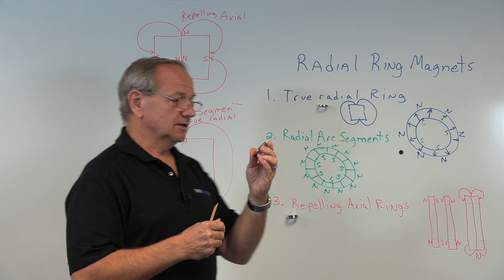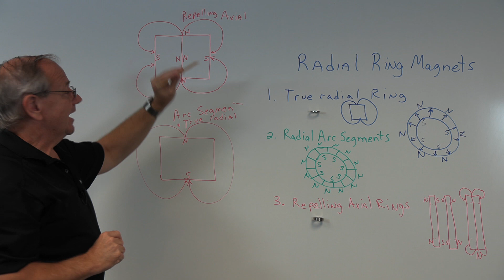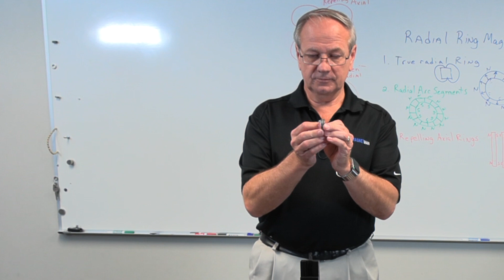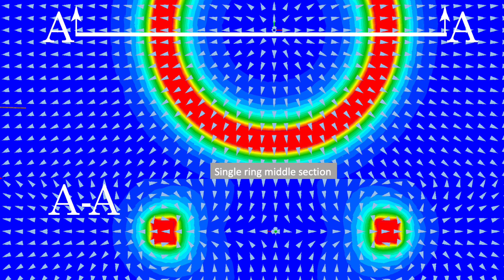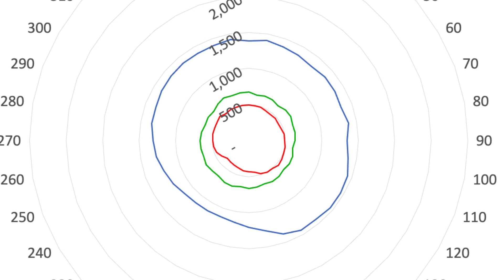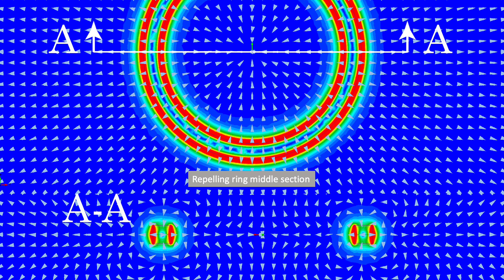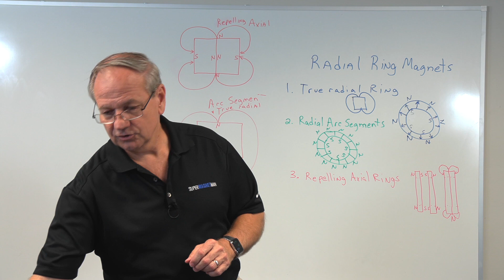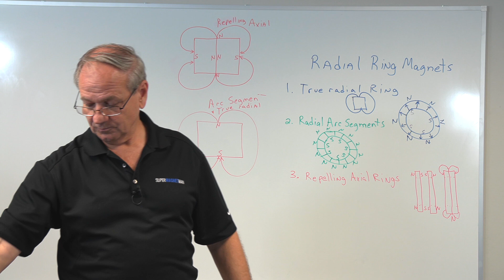Radial Ring Magnets - Design Considerations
Over the years at SuperMagnetMan we have worked with customers to optimize their designs and this is how the creation of our radial ring arc segments came to life. Since then we can now manufacture a single piece radial ring and have created a third design for specific applications. In this video we would like to discuss each radial ring design and give you actual readings and simulated data showing what you might achieve with each design. Enjoy this video! We hope this video was helpful and will make it easier for you in your radial ring magnet selection.

About SuperMagnetMan:
Everyday we assist customers with magnet selection and design. The need to make products smaller, less expensive, and still meet the magnetic field requirements has lead to our ability to micro machine many shapes and sizes, as well as set up assembly lines that mean repeatability and ramp up as needed. Our online store offers a large selection of magnets and magnetic assemblies and our staff of experts can help with your specific needs and answer your questions. Feel free to give us a call.

If you require custom manufacturing or engineering services we've got you covered. We have a division called, SM Magnetics, devoted to taking care of your specific needs from concept through mass production. Our technical team is skilled in the medical, aerospace, consumer electronics, sensors, motors and many more industries using the best quality magnetics & magnetic assemblies.